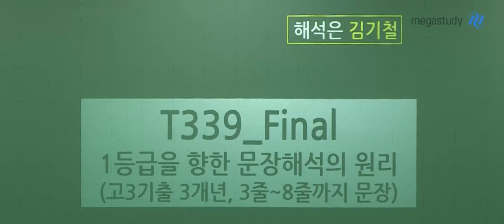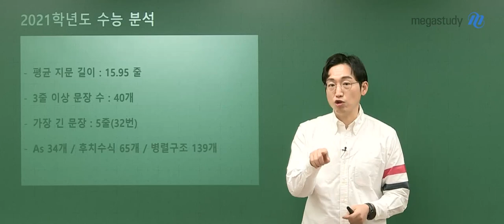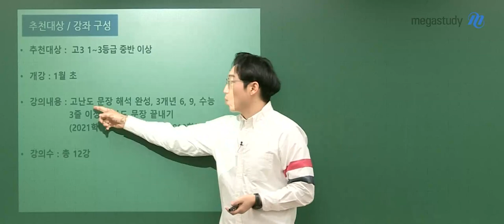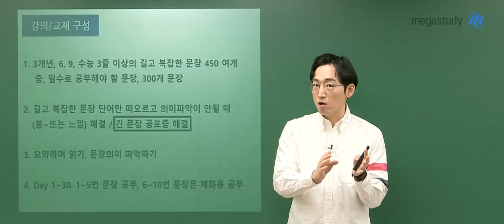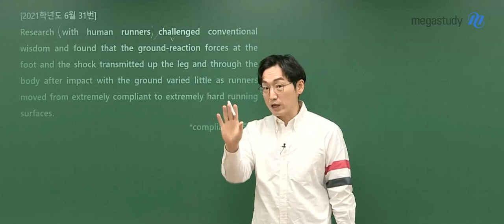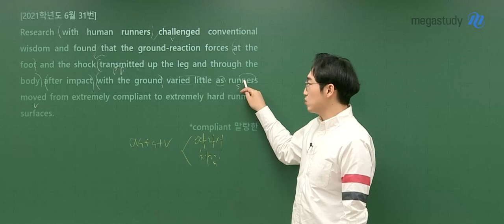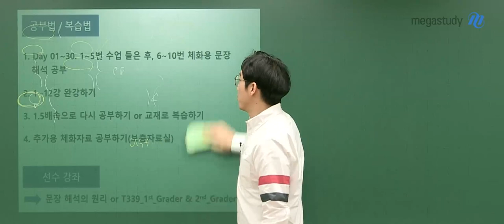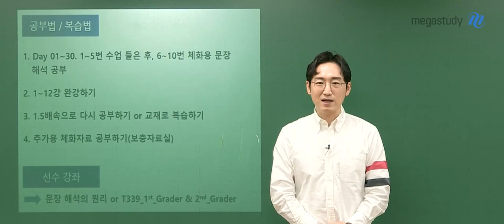[메가스터디] 영어 김기철쌤 - 2022 NEW T339 Final OT, 고난도 문장 해석 정복!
고3 개년 3줄 이상의 길고 복잡한 문장 완전 정복!
문장이 보인다, 해석력을 완성한다!
김기철 선생님의 2022 NEW T339 Final OT 영상 입니다~

# 긴문장 공포증 완전 해결!
→ 긴 문장 or 단어만 기억나고, 무슨 말인지 모르겠는 문제점 해결

# 요약하며 읽는 훈련
→ 길고 복잡한 문장, 수식어를 빼면, 문장 해석이 확실히 됩니다!

# 고난도 문장 선별
→ 3개년 기출에 나온 3줄 이상의 길고 복잡한 문장 전체 400여개 중,
   고난도 문장 300개를 통해 해석 능력 완성!

#  as해석, 후치수식, 동격, 도치구문, 여러가지 뜻이 있는 접속, 특수구문까지 완성